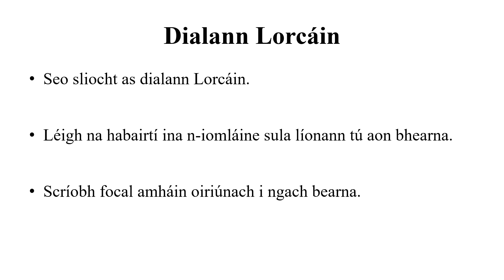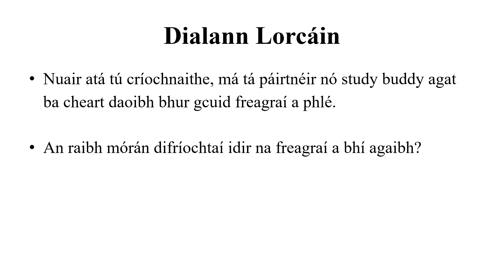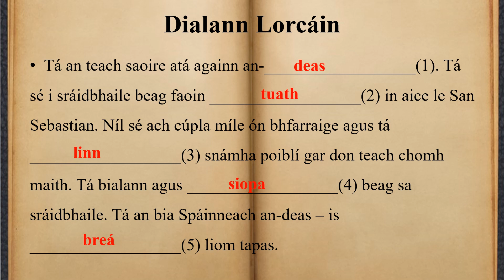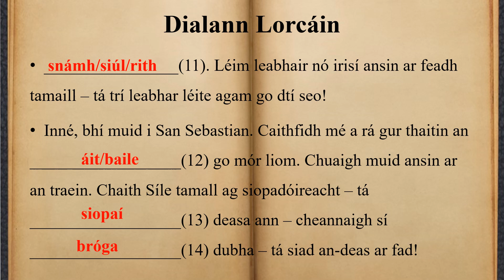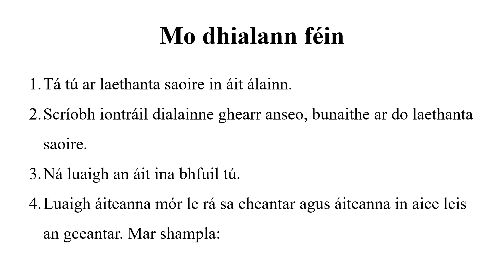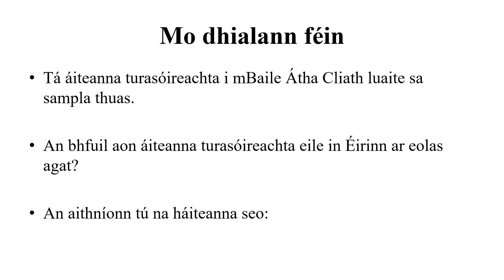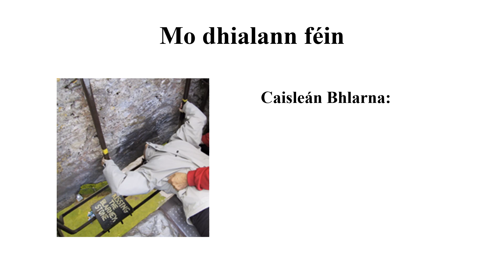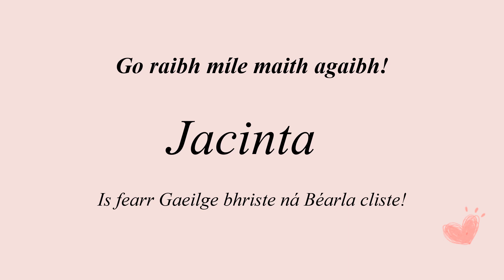14 Dialann Lorcáin - Lorcan's Diary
Level A1 Topic 12 Laethanta Saoire agus Taisteal- Holidays and Travel

Rannóg 14 Dialann Lorcáin (Scríbhneoireacht)
Section 14 Lorcan's Diary (Writing)